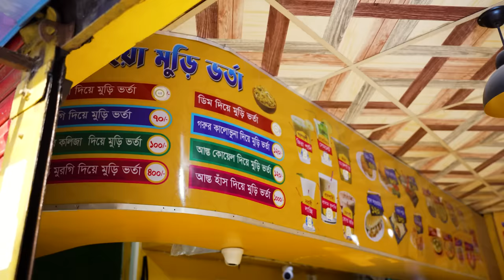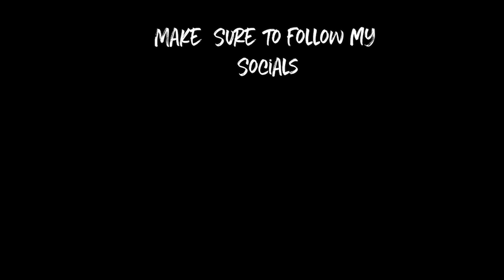1000 Jhalmuri vs 10 Jhalmuri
We decided to compare a 1000 Jhalmuri to a 10 taka Jhalmuri